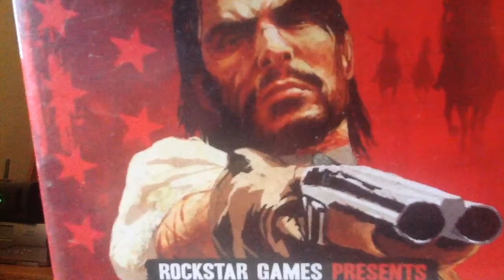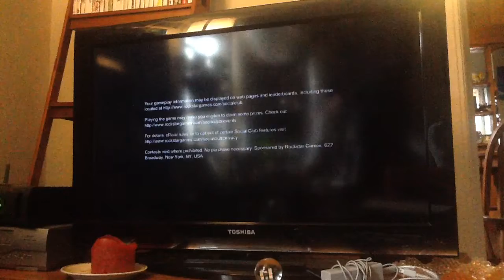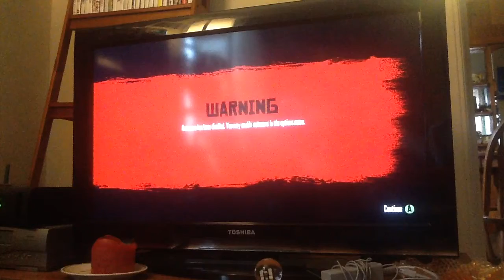Red Dead Redemption Let's Play Part 1: Welcome To Armadillo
Ah, Armadillo. Home to drunk guys falling down, white ass horses, and a slow dick named Jake.